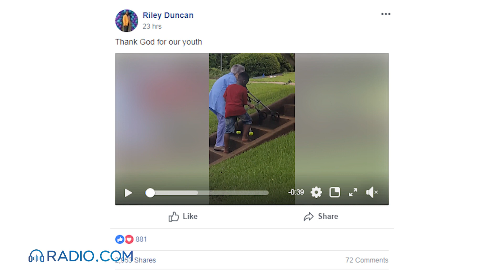Kind-Hearted 8-Year-Old Boy Helps Elderly Stranger Walk Up Stairs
8-year-old Maurice Adams Jr. watched someone in need and didn’t think twice about going to help. Maurice saw an elderly woman try to get up some outdoor stairs in Georgia, and jumped right in to assist.